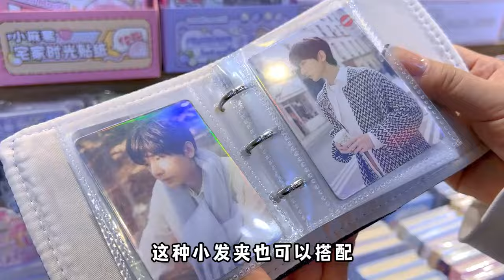一物多用！活页卡册分享，做手帐做笔记收藏小卡都可以